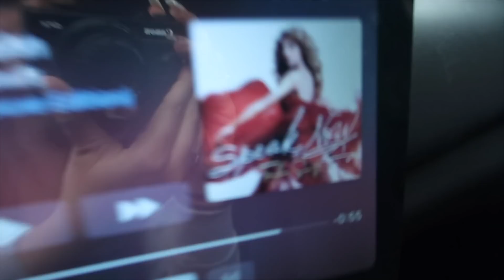We have something to tell you...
-comment corol if you ship...

with love,

Carol Chaves *insert black heart emoji*